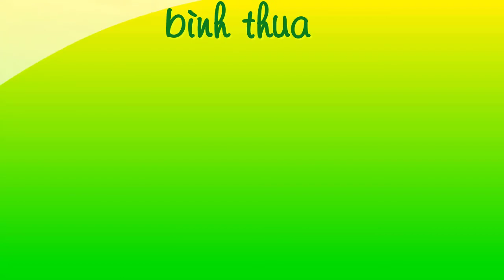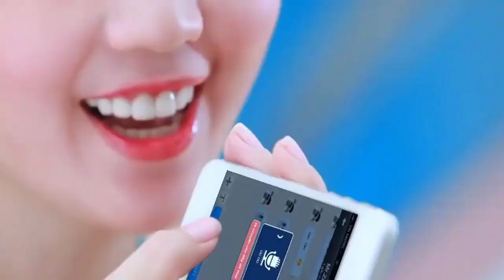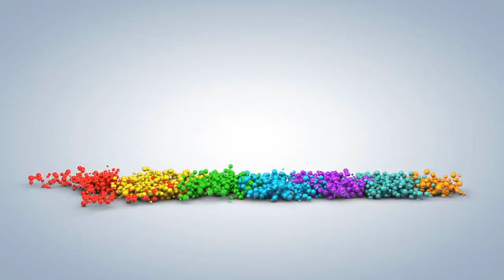[FULL HD]BIỂN LAGI SEX NGỌC TRINH DU LỊCH COCO BEACHCAMP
BIỂN LAGI
SEX NGỌC TRINH DU LỊCH COCO BEACHCAMP
PROMOVIES VIDEOKAR NS QUANG DAU